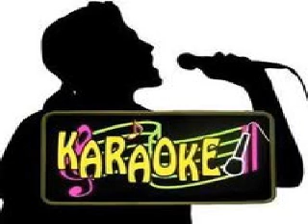Ek ladki ko dekha to